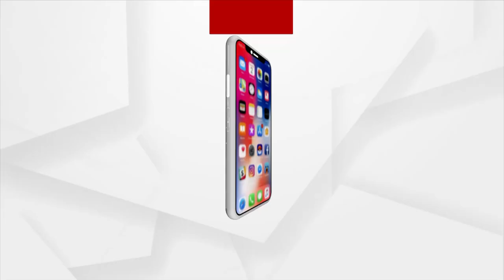BJP National President Nadda Meets Dr. Sanjeev Juneja As Part of “Sampark Se Samarthan” Campaign